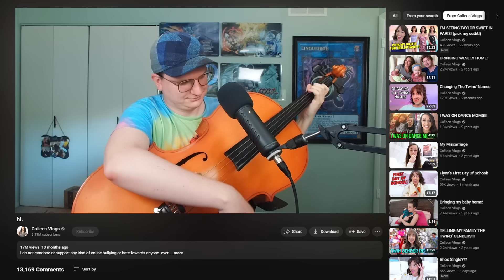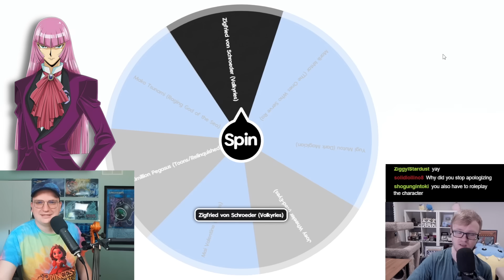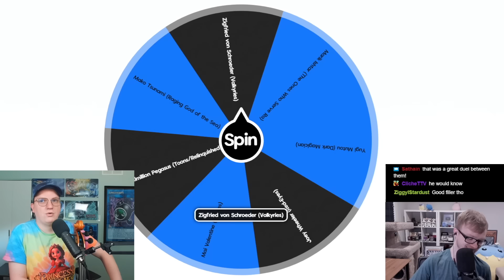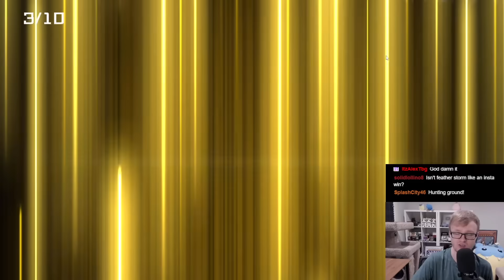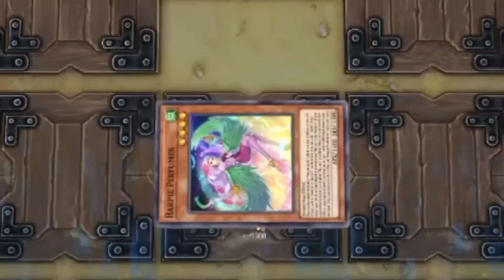You Have EVERYTHING?! Yu-Gi-Oh Character Roulette!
Welcome to the Yu-Gi-Oh Character Roulette! Each week @MBTYuGiOh and I will spin a wheel to build a deck from packs featuring cards used by anime characters throughout Yu-Gi-Oh's history, and then we’ll craft 1 card of each rarity from our pack to round out our decks. After a character’s pack wins the match it’s removed from the wheel, while the losing pack is given a second chance at victory! Tune in every weekend for new episodes of Character Roulette!

Thumbnail, intro, and editing by: @CrushCards